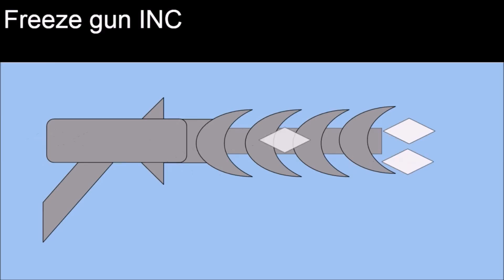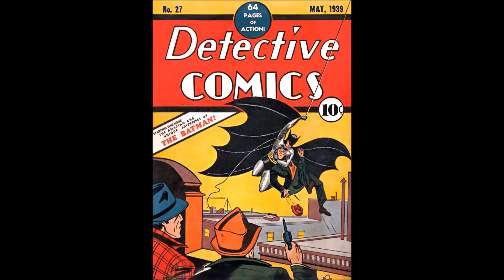Batman and Boba Fett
I am going to explain why batman and Boba Fett are both morons, in concept and reality.